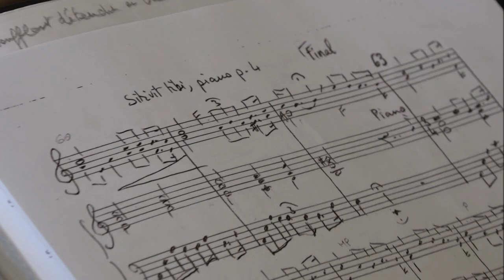Mon âme a soif de toi - Soeurs d'Azille - Roland Giraud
Saint Augustin - A la recherche du bonheur
Paroles : d’après le Commentaire du psaume 62,56  de Saint Augustin
Récitant : Roland Giraud
Un disque Rejoyce